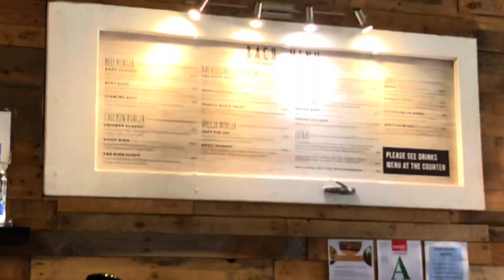Summer evening | day 11 of 12 days of vlogmas | Emma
Hiii angels 👼

Here is a very quickly edited video of my friends, boyf & I going out!!

VLOGMASSS IS HERE 🎄

ABOUT ME:
I am a 19 year old university student from Auckland, New Zealand (yes, that smaller country at the bottom of the earth). I love to make and edit videos, spend time with family & friends and just live life and be happy hehe.

If you've made it this far then don't forget to treat others how you'd like to be treated & make someone smile.

Emma
xx